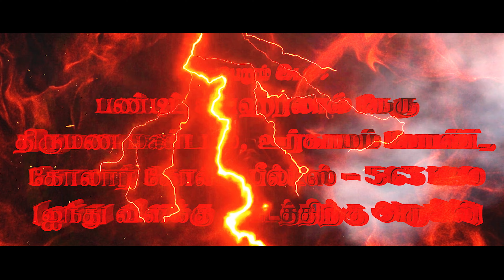FIRE ANOINTING MEETING | In KGF | FEB 03 2024 | Man Of God: Hegai Melchizedek | DTM Youth Ministries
Man of god: Hegai Melchizedek
Live Streaming Our Youtube Channel_DAVID TABERNACLE YOUNG ADULTS

Venue : Pandit Jawaharlal Nehru Marriage Hall, Oorgaum Post, Kolar Gold Fields-563 120 ( Near five lights Circle In KGF )